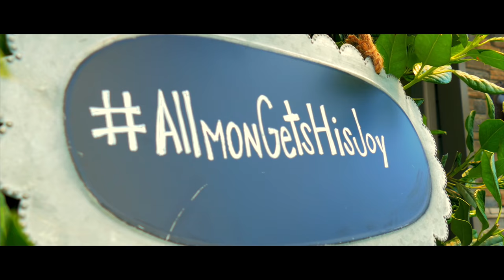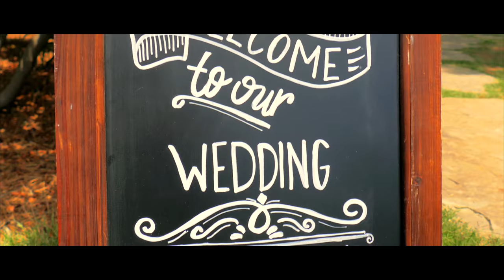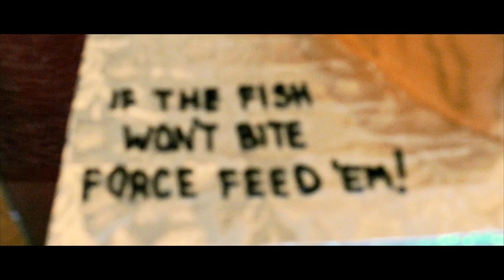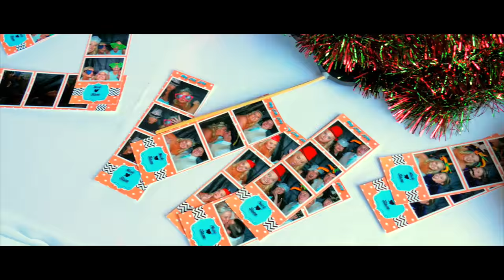Sam & Nick: A Stan Jones Wedding Film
Interested in having us film your wedding?

Capture the moment and have the memories forever with a wedding film! Paradice Productions is a videography studio based out of Jonesboro Arkansas.

Shot and edited by Taylor Nelson of Paradice Productions.